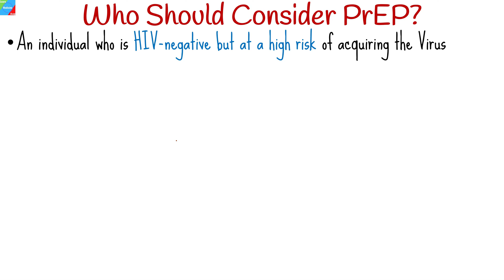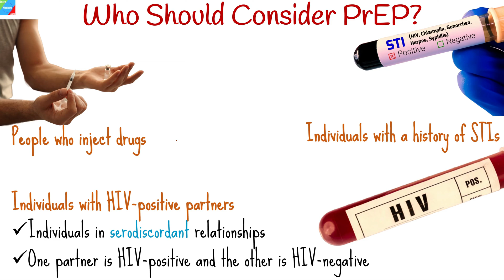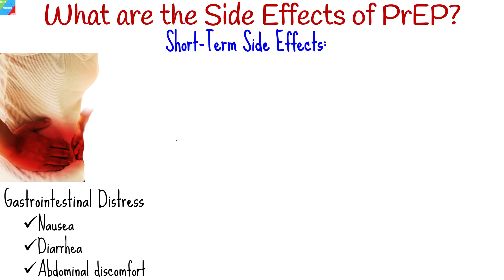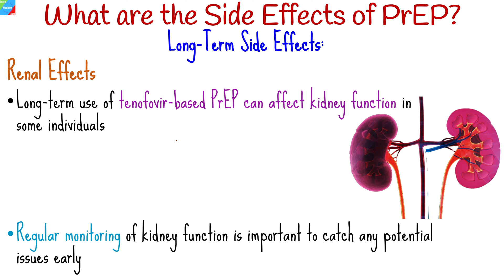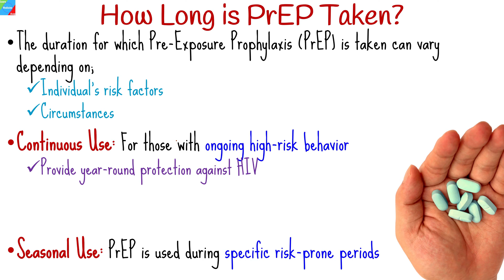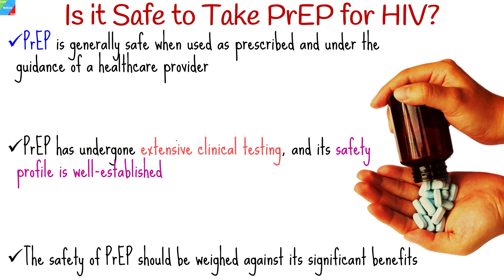What is Pre-Exposure Prophylaxis (PrEP) for HIV Prevention – How it Works & Side Effects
🔵 What is PrEP?
Pre-Exposure Prophylaxis, commonly known as PrEP, is a preventive strategy for reducing the risk of HIV transmission. It involves the use of prescription medications by individuals who are at a higher risk of contracting HIV, such as through sexual activity or injection drug use. PrEP medications, when taken as prescribed, can significantly lower the chances of acquiring HIV if exposed to the virus.
🔵 What Drugs Are Approved for PrEP?
1. Truvada: It combines tenofovir disoproxil fumarate and emtricitabine, taken as one daily tablet, and was the first drug approved for PrEP.
2. Descovy: This medication contains emtricitabine and a newer form of tenofovir (tenofovir alafenamide), also taken as one daily tablet.
3. Apretude (cabotegravir) is for people at risk for HIV through sex and those who weigh at least 77 pounds (35 kg). It’s an injection given by your health care provider every other month instead of daily oral pills.
🔵 Who Should Consider PrEP?
PrEP (Pre-Exposure Prophylaxis) is recommended for individuals at high risk of contracting HIV. This includes men who have sex with men, heterosexual individuals with partners of unknown HIV status or with an HIV-positive partner, people who inject drugs, sex workers, transgender individuals, those with recent sexually transmitted infections, those with a history of inconsistent condom use, and individuals in high-prevalence HIV areas. PrEP offers an additional layer of protection and should be discussed with a healthcare provider for personalized guidance on its use.
🔵 What are the side effects of PrEP?
1. Nausea: Some people may experience mild nausea, which often subsides over time.
2. Diarrhea: Diarrhea can occur as a side effect but is usually mild and temporary.
3. Headache: Headaches are a possible side effect, but they are usually not severe.
4. Abdominal discomfort: You may experience mild stomach discomfort.
5. Weight loss: Some individuals may experience slight weight loss.
6. Decreased kidney function: PrEP can affect kidney function in some cases, so regular monitoring is important.
7. Decreased bone mineral density: Long-term use of PrEP may lead to a small decrease in bone mineral density, but the clinical significance of this is not yet clear.